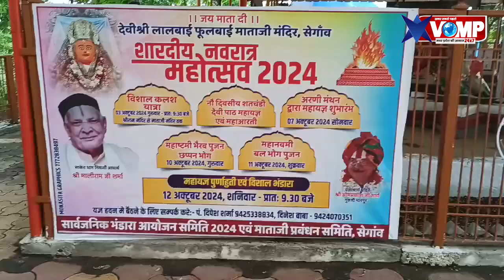नवरात्रिपर्व के उपलक्ष्य में प्रशासन की सुरक्षा तैयारी एसडीएम और एसडीओपी ने किया मंदिरों का निरीक्षण